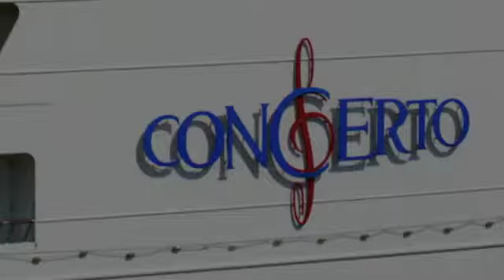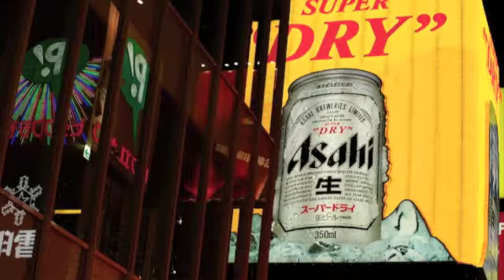Momiji Photo trip 2011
Mau traveling sambil belajar fotografi?

Dapatkan perjalanan menarik serta bimbingan fotografi langsung dari fotografer senior, Goenadi Haryanto yang dapat menambah pengetahuan dan meningkatkan kemampuan fotografi Anda.

Segera gabung Japan Autumn Sensation, 25 - 30 November 2011.
Hubungi Photopoint (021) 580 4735/ 36 atau via SMS ke 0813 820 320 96.

Salam Jepret!